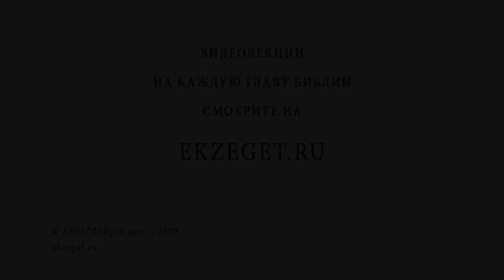Как стать щедрым ? Библия отвечает. Священник Иоанн Тераудс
В сегодняшнем видео со священником Иоанном Тераудсом рассуждаем на тему щедрости.
Христос по словам апостола Павла говорит, что «блаженнее давать, нежели брать». Согласно Его учению щедрый человек счастлив тогда, когда может поделиться чём-то своим с нуждающимися, а не когда что-то получает от других. Щедрым человек может быть не только денежными средствами, но заботой, любовью, добрым отношением, молитвой.